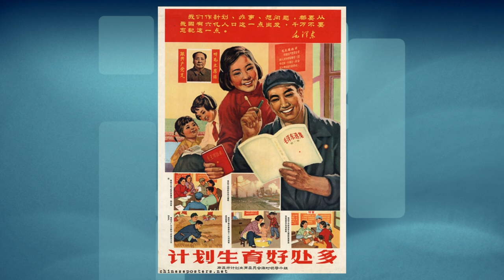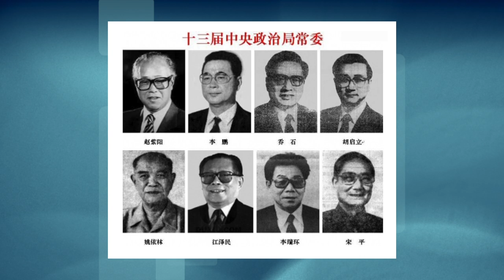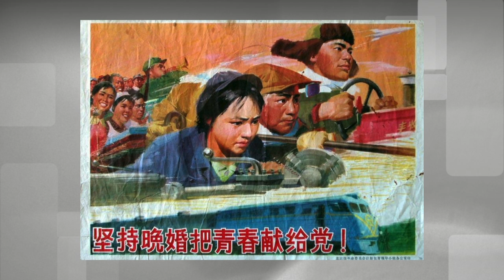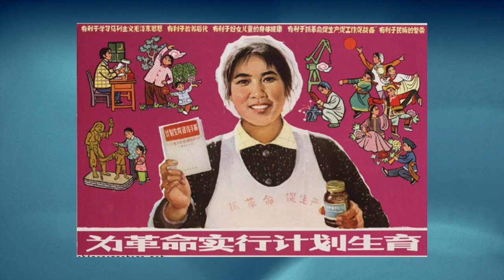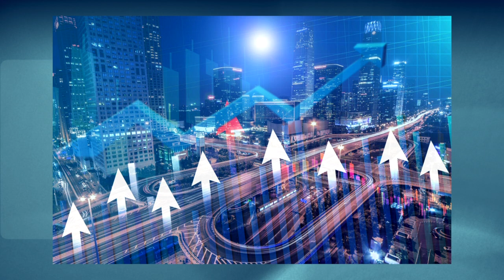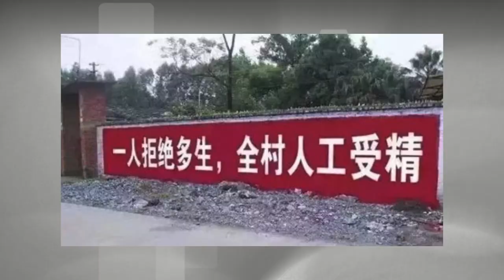計劃生育控制人口，中共搬起石頭砸了自己腳的基本國策。